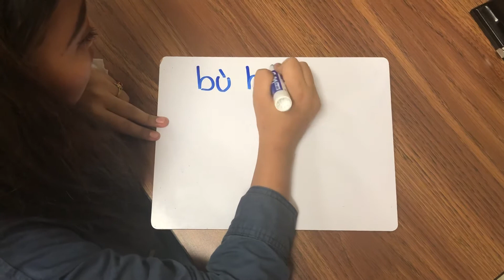不好 Bu Hao